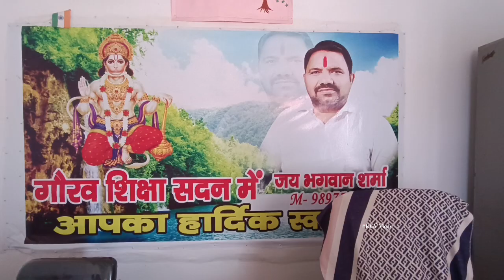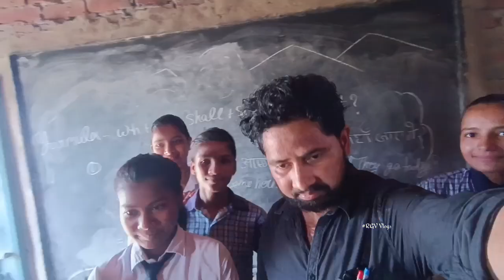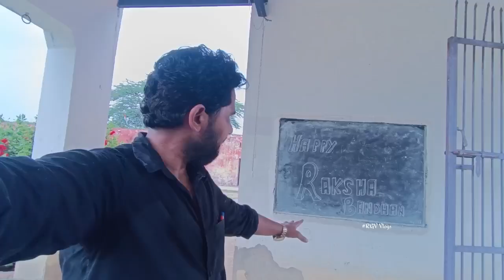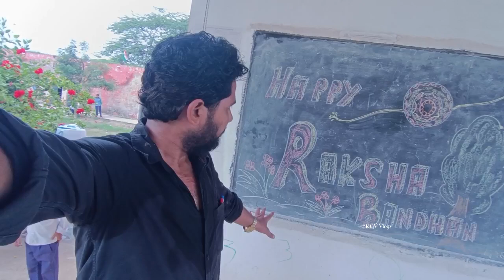Happy " Raksha - Bandhan " शुभ - रक्षाबंधन " स्कूल में रक्षाबंधन का त्योहार सभी Students ने मनाया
गौरव शिक्षा सदन स्कूल, समसपुर, सिकरी, खुरजा
सिकंदरपुर रेलवे स्टेशन, खुरजा ( बुलंदशहर )